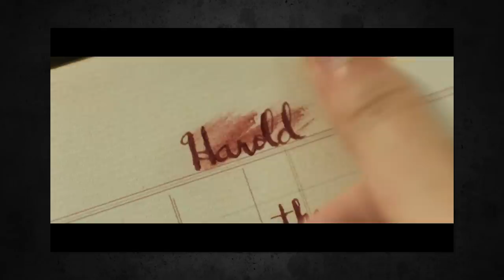SCARY STORIES TO TELL IN THE DARK (2019) Ending + Monsters Explained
In SCARY STORIES TO TELL IN THE DARK, the long popular and controversial horror books for children is brought to frightening life on the big screen - unleashing the terrifying creatures from the books into the real world. Lean all about the monsters and their original appearances in the series, along with the tragic story of troubled spirit Sarah Bellows, as well as explaining the ending that sets things up for sequel.

FAN MAIL:
FoundFlix
6009 W Parker Rd Suite 149-174